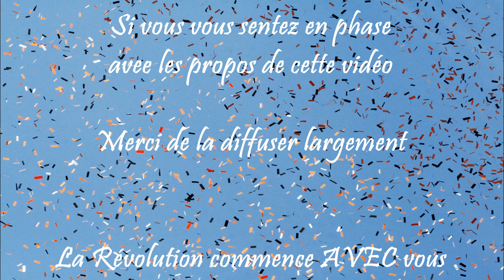Ha!Ha! Le Philosophe - Le rire qui tue... le Terroriste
En réponse aux attentats parisiens, une satire très philosophique pour ne pas tomber dans le piège de la provocation de la peur en répliquant nous-mêmes par la violence armée qui fait le jeu de la terreur collective où nous finirons tous par nous perdre.
SIGNEZ LA PÉTITION POUR DIRE NON A LA GUERRE CONTRE LE TERRORISME EN RÉCLAMANT UNE SOLUTION PACIFIQUE EFFICACE

« Les armes appellent les armes, le sang appelle le sang »
La voie de la guerre engagée contre le terrorisme n'en viendra jamais à bout, parce qu'elle ne fait qu'accroître la haine de l'Occident en massacrant majoritairement des innocents (l'Etat Islamique EI/Daech a été engendré sur les plus d'1 million de morts irakiens pour seulement 5000 soldats US tués), et parce qu'elle est avant tout destinée à se perpétuer afin de soutenir notre économie en déclin qui est devenue dépendante du marché de la guerre pour ne pas s'effondrer.

Car il existe des alternatives non-violentes bien plus efficaces telles qu'un embargo international contre EI interdisant de lui vendre des armes, d'acheter son pétrole de contrebande, et gelant ses avoirs et toutes les transactions financières de ses banques, ce qui résorberait rapidement la tumeur EI en l'asséchant.
Même si on commence enfin à considérer certains de ces recours, ils sont encore très loin d'être appliqués parce qu'ils vont à l'encontre des intérêts des lobbies de l'armement, du pétrole et des banques. Ce sont ces lobbies qui commandent les choix guerriers de nos gouvernements en remontant jusqu'à l'ONU qui contrairement aux reçues ne se consacre pas à la paix mondiale mais s'occupe principalement de gérer le calendrier des guerres des grandes puissances, du moins tant et aussi longtemps que ses membres permanents seront les cinq plus grands marchands d'armes de la planète.

C'est pourquoi il n'y a que nous, les citoyens ordinaires de la base à qui la guerre ne profite pas qui pouvons réellement devenir une force de paix. C'est à nous de nous mobiliser pour faire triompher notre volonté de paix sur la volonté de guerre des puissances d'en haut, parce que l'arrêt de la guerre est la seule façon de faire refluer le terrorisme, et parce qu'il n'y a que nous qui pouvons parvenir à l'imposer, personne ne le fera à notre place.

Avec une enquête très poussée sur la "crise du terrorisme" pour nous ouvrir les yeux sur ce qui se passe vraiment, et ce que l'on peut faire, nous, les citoyens, pour nous en délivrer :